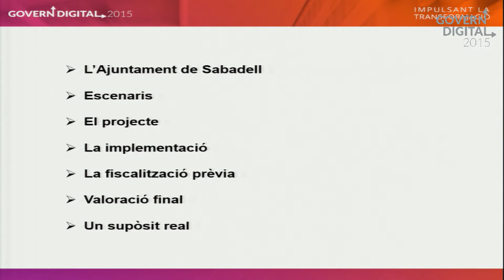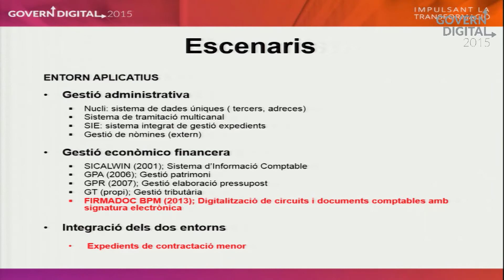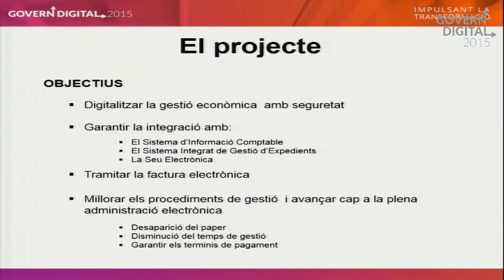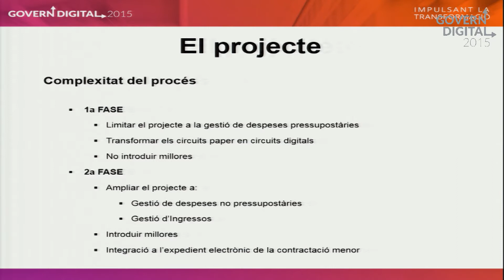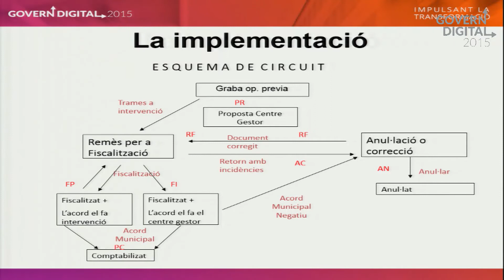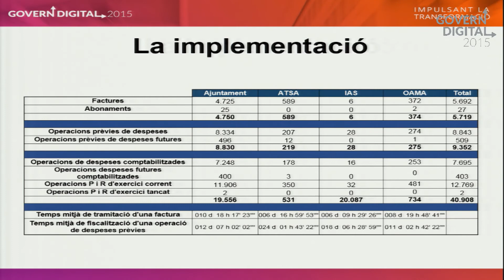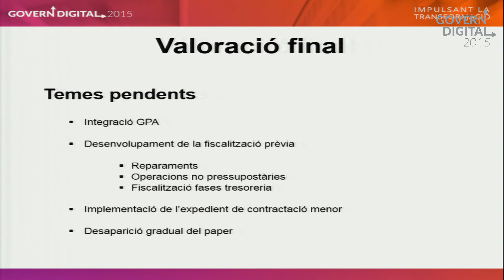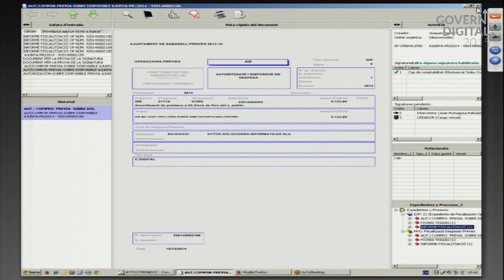CGD2015 - "Gestió econòmica i fiscalització amb signatura electrònica a l'Ajuntament de Sabadell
Gestió econòmica i fiscalització amb signatura electrònica a l'Ajuntament de Sabadell

Ceferino Madero
Joan Romagosa
Montserrat Soley